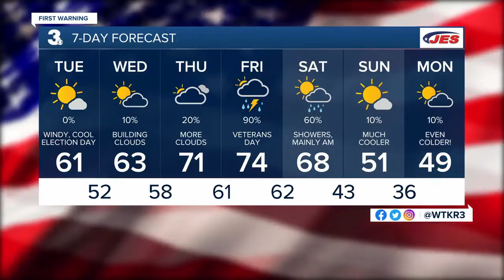Noon Weather Forecast